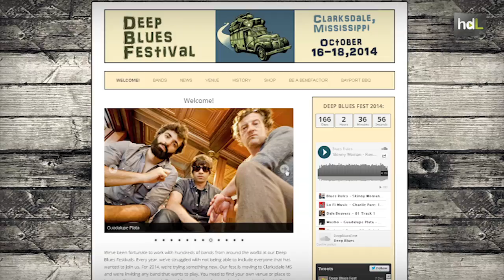HDL Guadalupe Plata, el grupo independiente que ha conquistado a las discográficas europeas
El conjunto jienense Guadalupe Plata ha conseguido el premio Impala al mejor disco europeo, que otorgan las discográficas independientes. Esta banda nació hace ocho años. En 2013 obtuvo también el premio "El Ojo Crítico" que concede Radio Nacional de España. Sus tres componentes son naturales de Úbeda, y han protagonizado conciertos por todo el territorio español, por EE.UU. y México. Con tres álbumes editados, ya trabajan en el que será su próximo trabajo, en el que el sonido en directo volverá a ser protagonista.